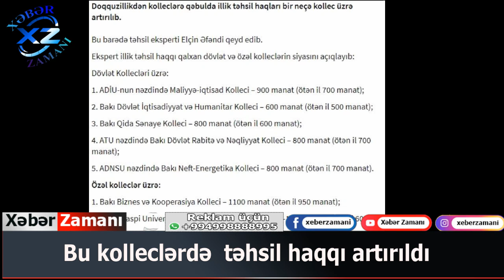Bu kolleclərdə təhsil haqqı artırıldı